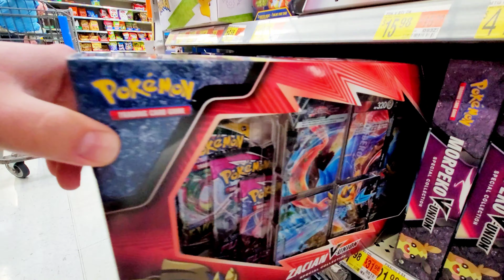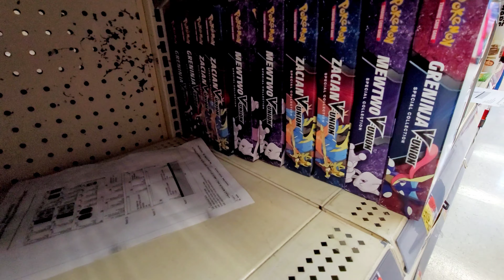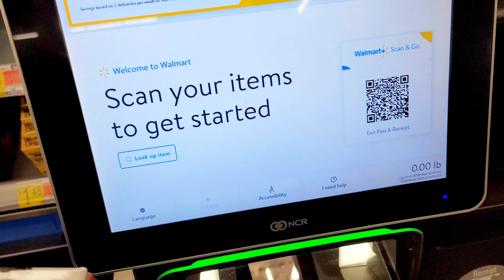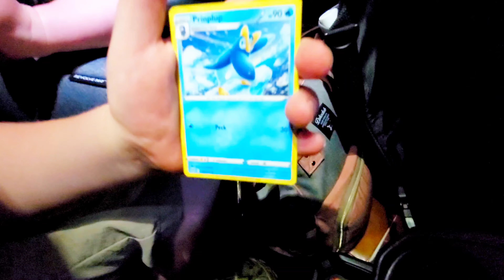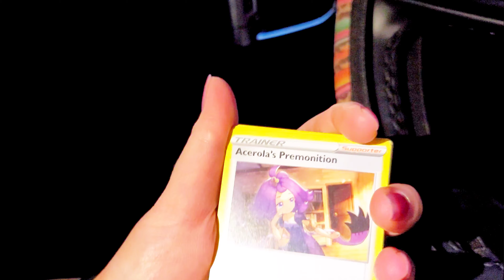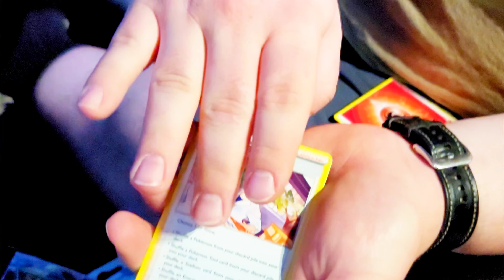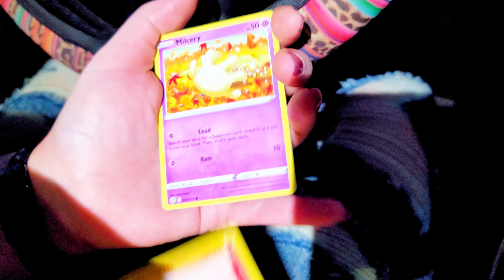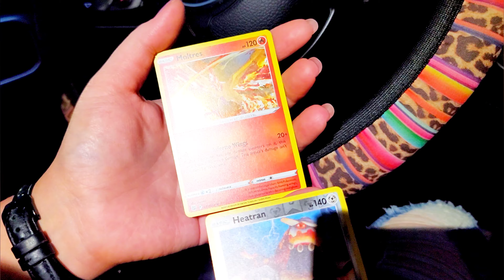Don't Walk, *RUN* to Walmart! Clearance Pokémon Cards!!!